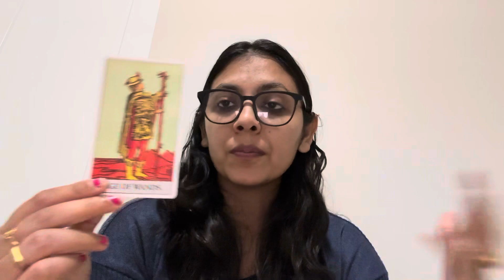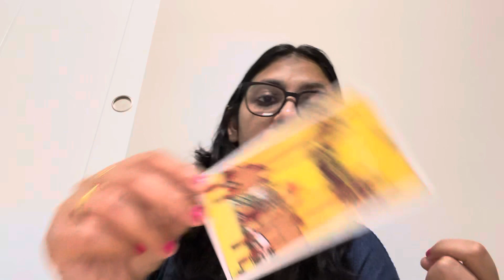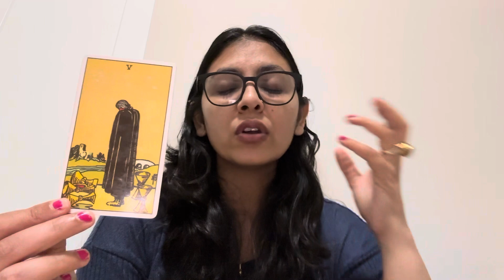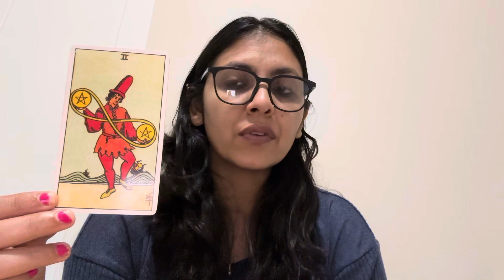TAURUS ♉️(8-14 AUG),JOB/BUSINESS/FREELANCERS ENERGIES AND GUIDANCE !!